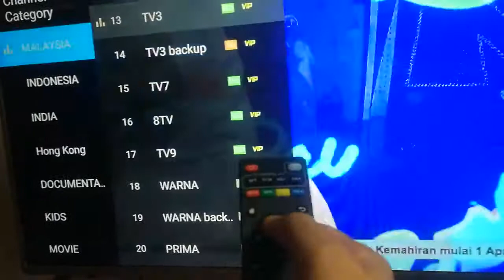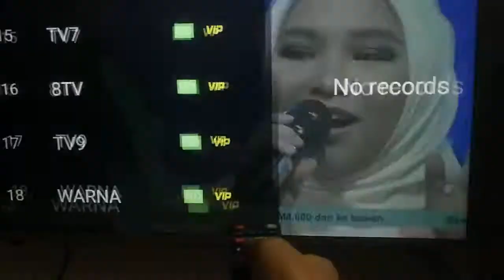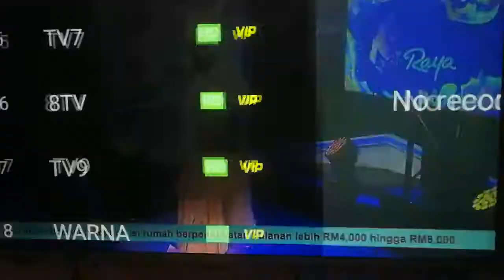Macam mana guna syberTV dalam television dengan remote control tv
Macam mana guna syberTV  dalam television dengan  remote control t